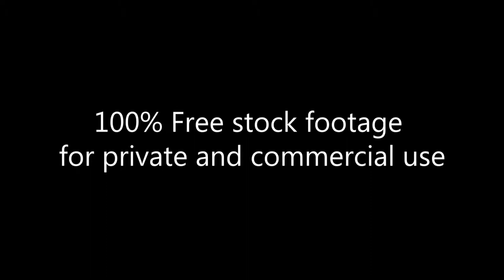The Fifth Avenue NY_Пятая Авеню_Footage 359